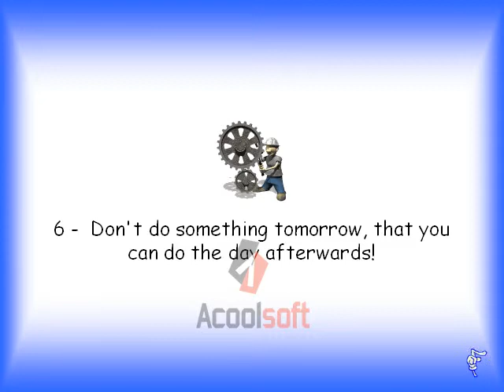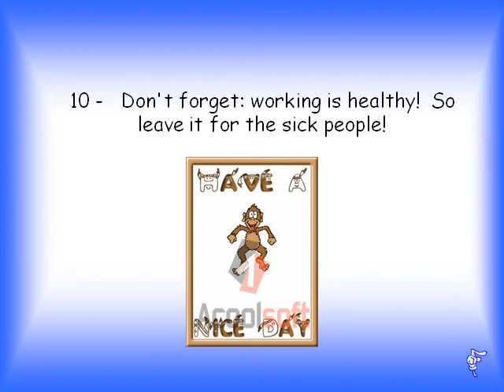10 rulz to live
ten way of live a good life